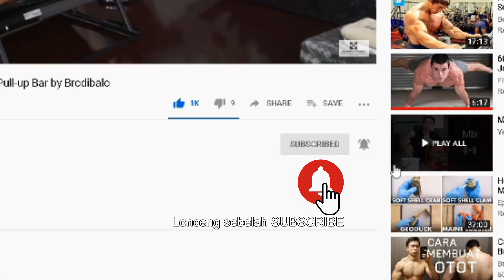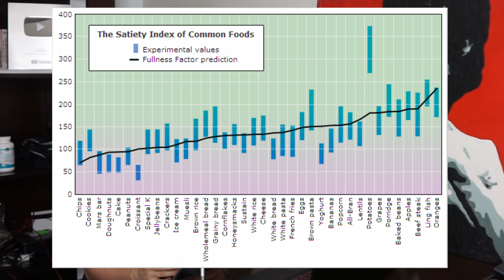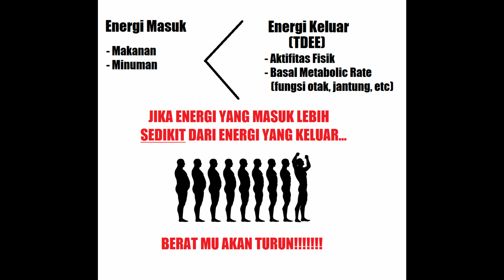Cara Menahan Rasa Lapar Saat Diet Bakar Lemak | By Brodibalo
Kalau males nonton video; tips singkat beserta referensi disini:
#1. Kunyah makanan pelan-pelan!

Bewick, G. (2012) "Bowels control brain: gut hormones and obesity", Biochemia Medica, pp. 283-297. doi: 10.11613/bm.2012.032.

Park, S. and Shin, W. (2015) "Differences in eating behaviors and masticatory performances by gender and obesity status", Physiology & Behavior, 138, pp. 69-74. doi: 10.1016/j.physbeh.2014.10.001.
#2. Konsumsi makanan bikin kenyang dgn Satiety Index tinggi!

Lejeune, M. et al. (2006) "Ghrelin and glucagon-like peptide 1 concentrations, 24-h satiety, and energy and substrate metabolism during a high-protein diet and measured in a respiration chamber", The American Journal of Clinical Nutrition, 83(1), pp. 89-94. doi: 10.1093/ajcn/83.1.89.
#3. Atur pola makan dan makan paling banyak di waktu kalian paling lapar!
#4. Defisit kalori 500 tiap hari agar dapat 3500 / minggu; JANGAN EXTREME!
#5. Atur makan sesuai selera; terapkan Intermittent Fasting atau makan 5x sehari; semua orang berbeda!
#6. Latihan fisik dekat waktu-waktu kalian lapar!

Serife Vatansever-Ozen, G. (2011) "The Effects of Exercise on Food Intake and Hunger: Relationship with Acylated Ghrelin and Leptin", Journal of Sports Science & Medicine, 10(2), p. 283. (Accessed: 20 May 2020).